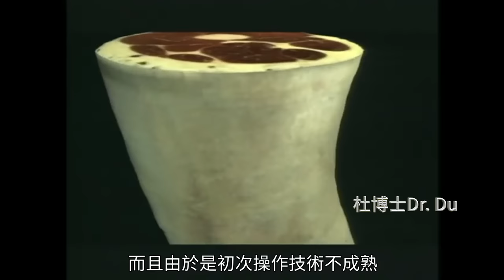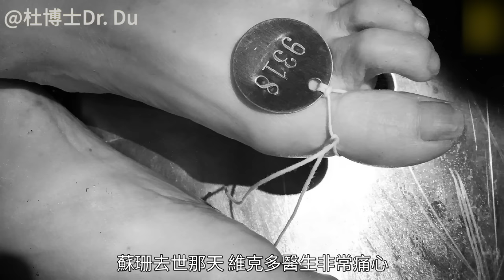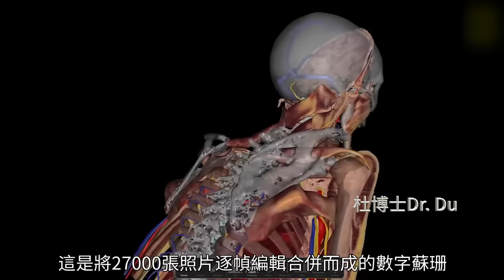87歲老太死後被切成27000片，被萬人圍觀！每一片肉體都經過打磨拋光，成為史上最慘人類遺體 | 數字人 | 可視人 | 解剖